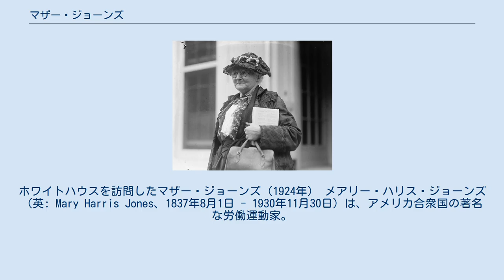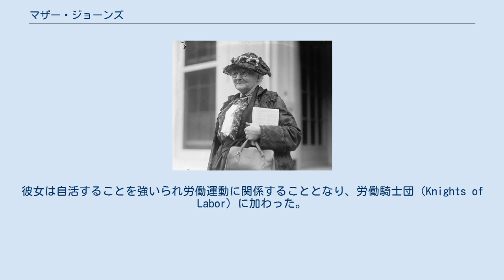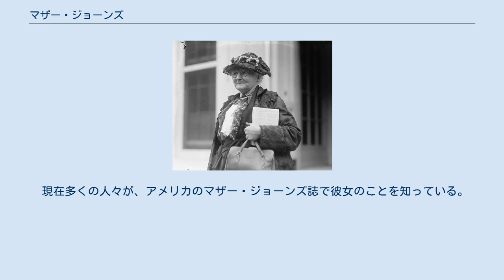マザー・ジョーンズ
ホワイトハウスを訪問したマザー・ジョーンズ（1924年） メアリー・ハリス・ジョーンズ（英: Mary Harris Jones、1837年8月1日 - 1930年11月30日）は、アメリカ合衆国の著名な労働運動家。
マザー・ジョーンズ（Mother Jones）としてよく知られている。
 雑誌はen:Mother Jones (magazine)を参照。
 アイルランドのコークに生まれる。
彼女の家族は、祖父がアイルランドの全国争議への参加によって絞首刑にされた直後の1835年にカナダのトロントへ移り住んだ。
彼女は学校を卒業した後、アメリカで教師や洋裁師として働いた。
南北戦争の前に彼女は鋳鉄工組合の熟練工であるジョージ・ジョーンズと結婚した。
 彼女の生涯での二つの大きな転機は、1867年にテネシー州で流行した黄熱病で夫と4人の子供を失ったことと、1871年のシカゴ大火で全ての財産を失ったことだった。
彼女は自活することを強いられ労働運動に関係することとなり、労働騎士団（Knights of Labor）に加わった。
労働騎士団は1905年に世界産業労働者組合（Industrial Workers of the World、IWW、Wobblies）となる。
彼女は全国のストライキでの主催者かつ指導者として活動し、とりわけ炭坑労働者組合（United Mine Workers、UMW）やアメリカ社会党と深く関係した。
組合主催者として、デモを行う労働者の妻や子供達を組織して有名になった。
1903年に「子供の十字軍」として繊維工場や鉱山で働く子供たちによる行進を組織した。
それは「私たちは、遊ぶための時間が欲しい！」「私たちは学校へ行きたい！」との要求の旗を持ち、ペンシルベニア州ケンジントンからニューヨーク州オイスター・ベイのセオドア・ルーズベルト大統領の家まで行われた。
大統領は行進との面会を拒絶したが、その出来事は公の問題として児童労働者の実態を世間に知らしめることとなった。
1930年11月30日に92歳で死去した。
 現在多くの人々が、アメリカのマザー・ジョーンズ誌で彼女のことを知っている。